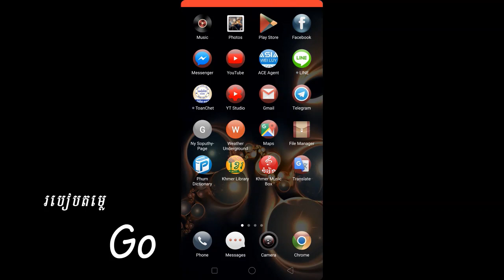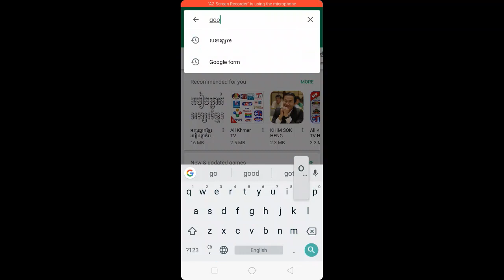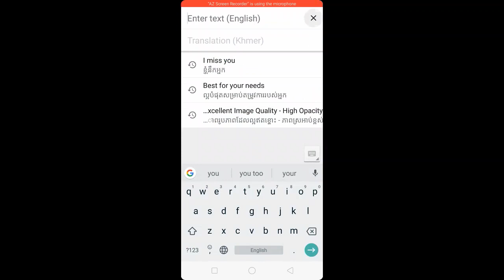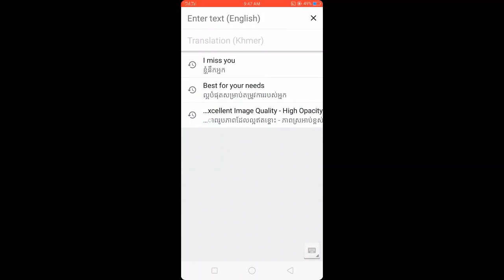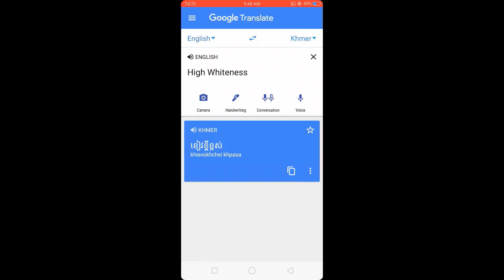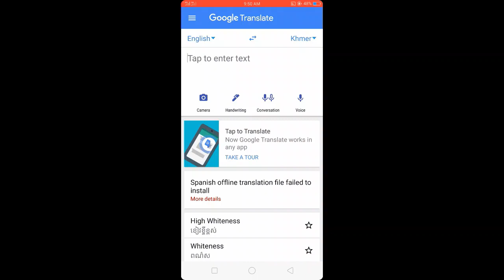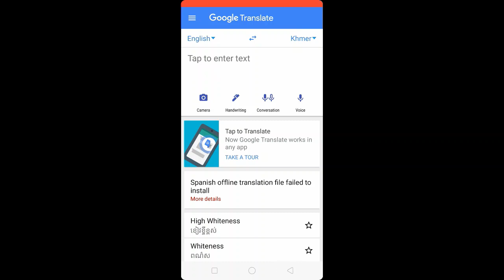How To Install And Use Google Translate In Smart Phone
របៀបតម្លើង និងប្រើប្រាស់ កម្មវិធី បកប្រែ Google Translate ក្នុងទូរសព្ទ
How to translate any languages
best translate app for mobile phone
Smart phone app
playstore
play store
App store